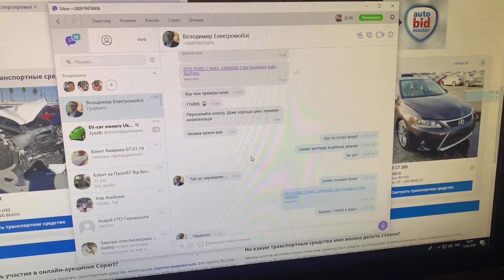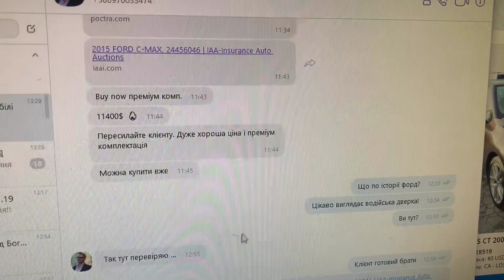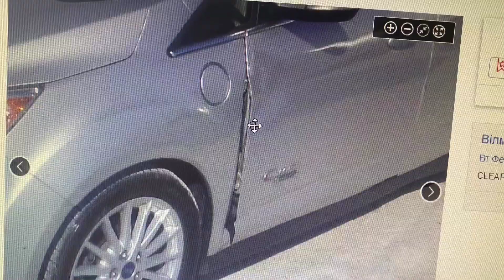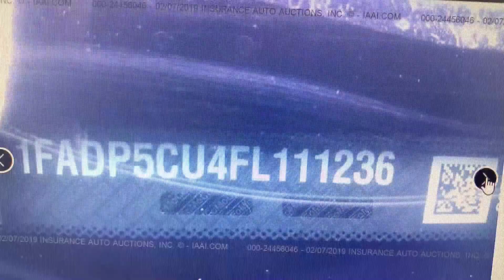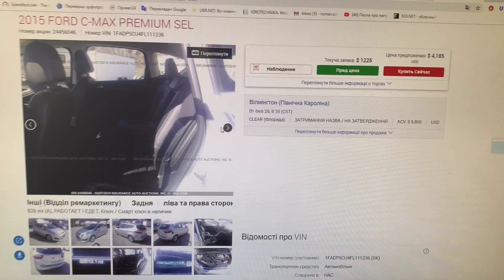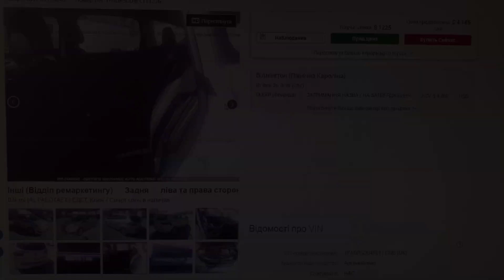Ford C-MAX торги і викуп.